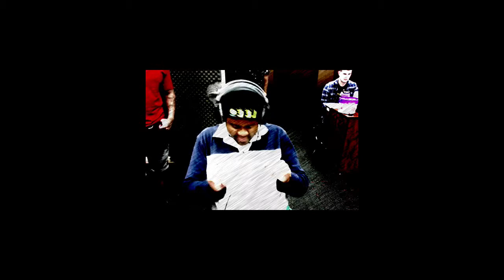When I Hear Your Name (Landan Devon)